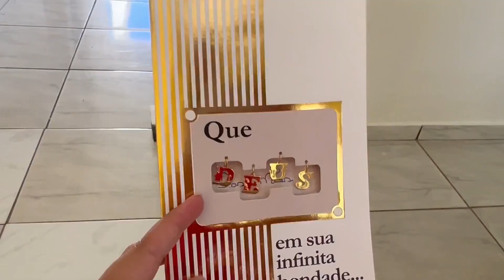PRESENTE DIA DAS MÃES *ela amou 🎁🍷🧺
No vídeo de hoje mostro o presente de dia das mães. Montei uma cesta com vinhos, que ela gosta muito, fica até ao final do vídeo para conferir a reação dela !